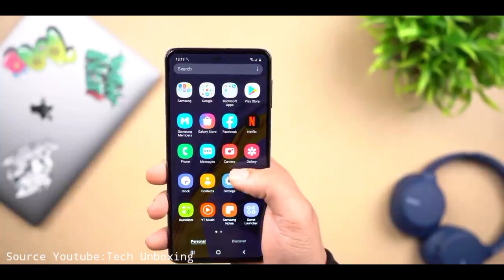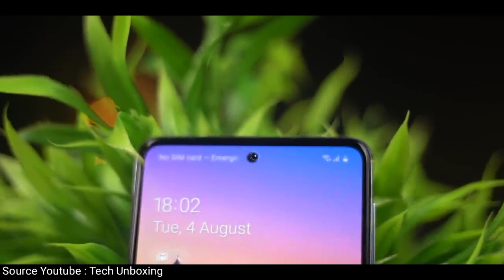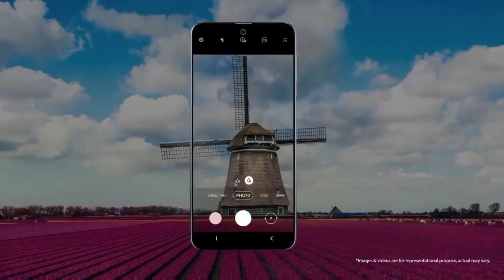Kelebihan Dan Spesifikasi Samsung Galaxy M31s Lengkap - Indonesia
Spesifikasi dan kelebohan Samsung Galaxy M31s
Samsung memberikan penyegaran pada lini ponsel terbarunya dengan meluncurkan Galaxy M31s

 Samsung Galaxy M31s hadir dengan layar AMOLED 6,5 inci berdesain Infinity-O.

Galaxy M31s juga tercatat sebagai ponsel Samsung pertama di seri M yang mendukung fitur pengisian daya cepat 25W. Sementara kapasitas baterainya sendiri 6.000 mAh.

Bicara tampilan luar, ponsel terbaru ini memiliki desain casing belakang dengan sentuhan gradasi dari dua warna solid, yaitu hitam dan biru.

Dislike kalau gk suka👎
Silahkan berkomentar di bawah 👥(Saya tau Anda Cerdas)